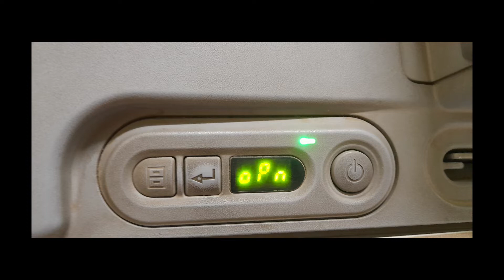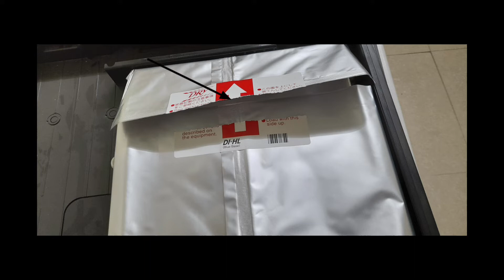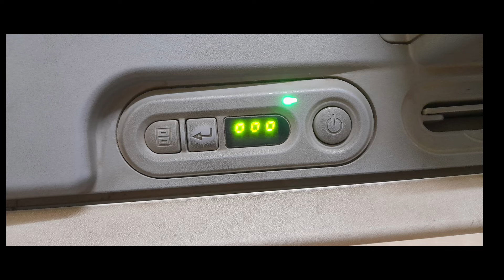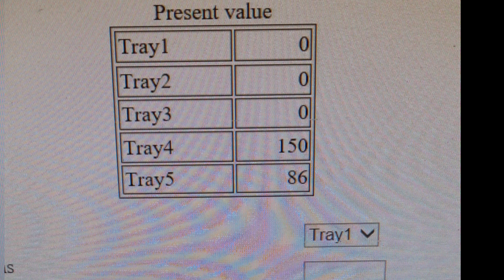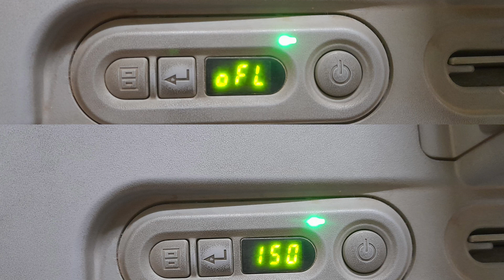How to insert/change film packet in Fuji printer ? || Step by step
This video representation is all about Fuji printer. How to change or insert film packet in Fuji printer.

This video will help to students and  Radiographers both in their workplace.
By this video you can easily learn to change the film packet.

On this video every step in details with the help of pictures.

Here below Some playlist link is given please go through it and test your knowledge and undertake your topic well.

PYQ SERIES

CT SCAN FROM BEGINNING